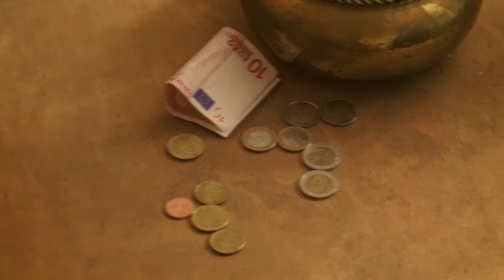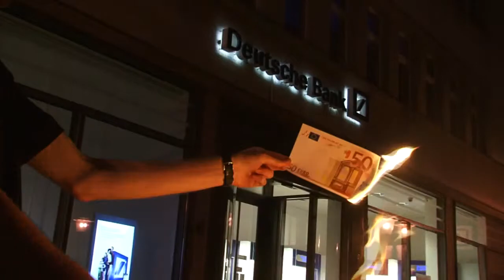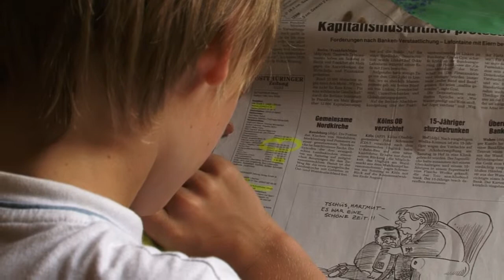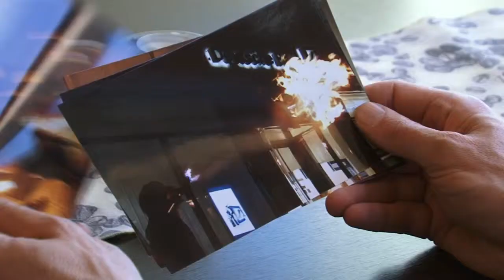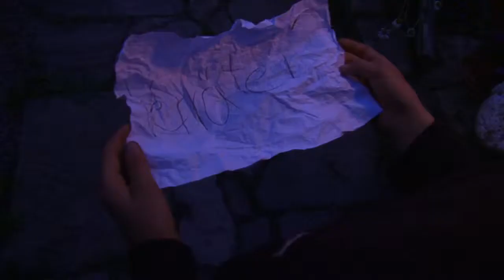Friedrich Schiller - Räuber 2.0 - Film Teil 2/3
Die "PigDogs" wollen ein Zeichen gegen die Ungerechtigkeit  setzen und ihren Roller raushauen. Franz entdeckt eine Chance der verhassten Clique eins auszuwischen.